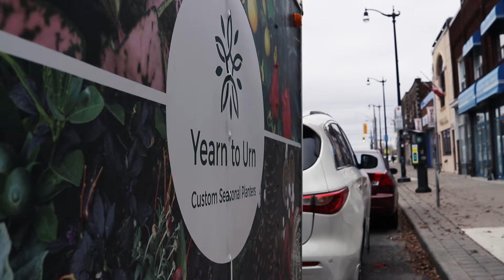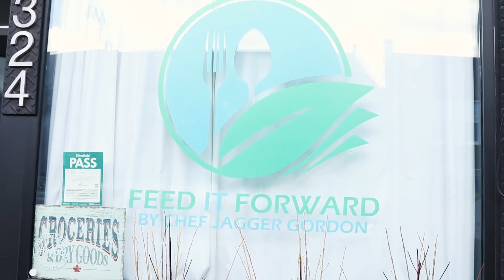Lechuza Feed it Forward Winter planters December 2019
LECHUZA Canada has once again collaborated with chef Jagger Gordon of Feed it Forward and designer Michelle Varlese-Fox of The Yearn to Urn on its second installation of seasonal arrangements in their planters outside of the Feed it Forward pay what you can grocery store in Toronto. Their mission is to help people, who are in need of assistance, secure nutritious food and regular balanced meals. We can all make a difference!